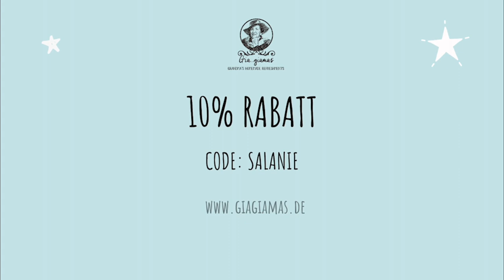Wer kocht besser? - Opa vs. Mama?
Gia...giamas Originals. In der zweiten Folge treffen der Opa und die Mama von Zoe und Nepheli aufeinander und müssen die Schwestern von ihren Kochkünsten überzeugen. Wer wird das Rennen machen?

Besuch uns in unserem Shop und spare mit dem Code aus dem Video 10%.